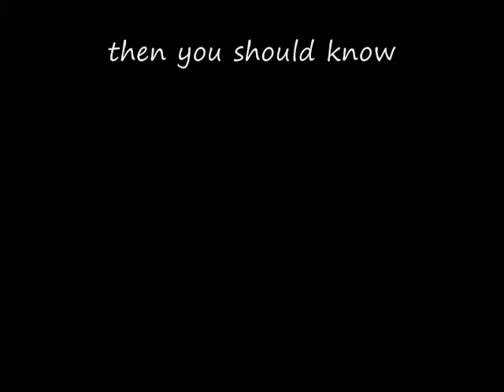TitanQuest Immortal Throne #3